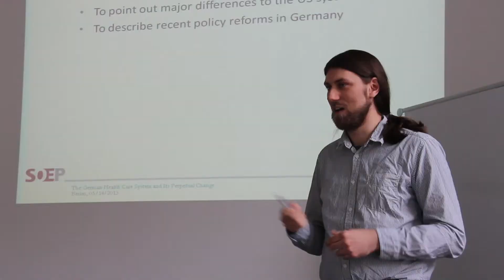SPEA in Berlin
Visit spea-abroad.info for more information!